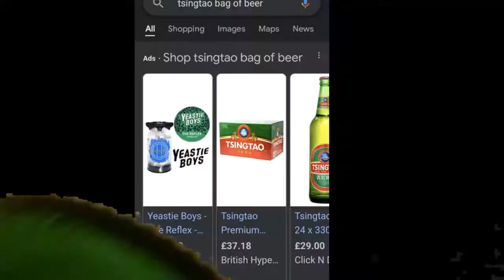Beer Review For Dafydd Puw - Tsingtao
A fantastic review about Tsingtao, a Chinese beer frequently served in a plastic bag.  Does it taste better from a bag or from a bottle?  Find out NOW by watching this video, then clicking all the buttons.